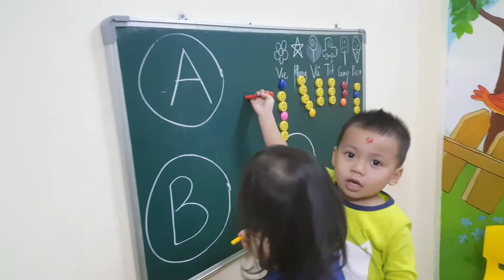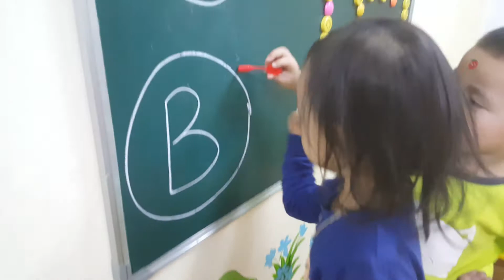Letter game - Giang ft Vic, Phong ft Pizza - Ms Jenny's baby class